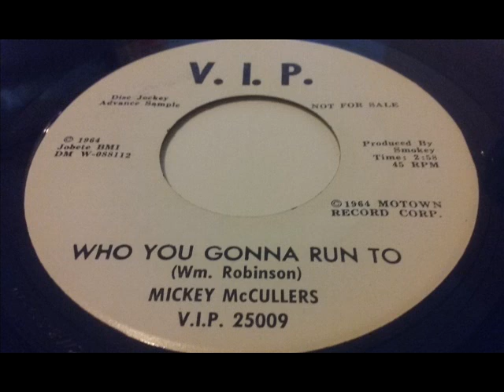Micky MucCullers Who you gonna run to Northern soul